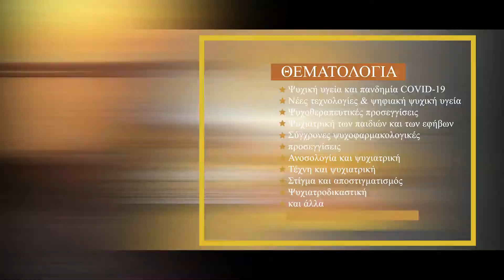30o Πανελλήνιο Συνέδριο Ψυχιατρικής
30o Πανελλήνιο Συνέδριο Ψυχιατρικής
26 - 29 Μαΐου 2022
Ξενοδοχείο Porto Palace, Θεσσαλονίκη

Το Συνέδριο θα πραγματοποιηθεί αποκλειστικά με Φυσική Παρουσία